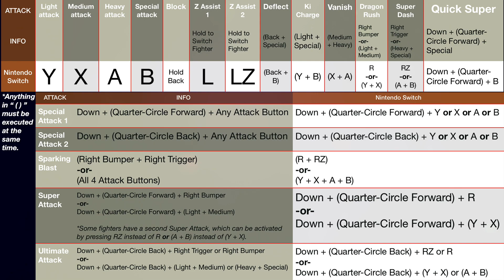Controls and Moves List | Nintendo Switch (No Commentary) - DRAGON BALL FIGHTERZ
The entire Nintendo Switch moves list for Dragon Ball FighterZ. The list is fully shown at the beginning and end of the video with demonstrations in between. These are the moves that applies to all fighters in the game, there are many more character specific moves that are not shown.

I hope you enjoyed this video. If you did, then why not help out our channel by giving us a Like! Want to see more content by us? That way you can be sure not miss out on our quality content!